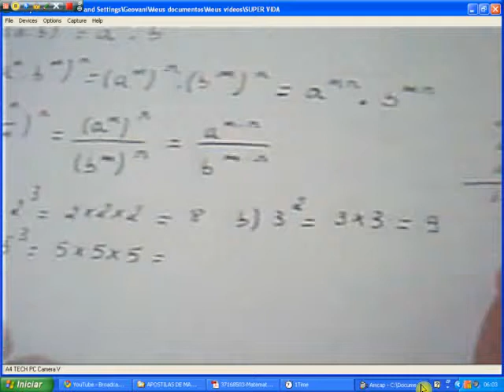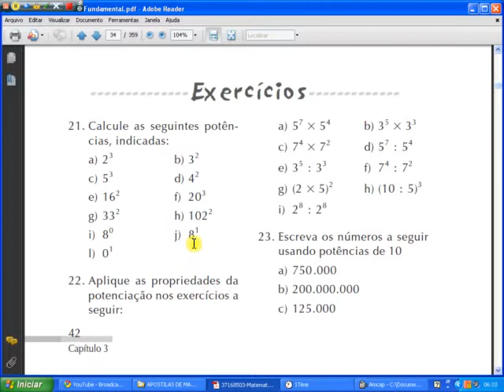MATEMÁTICA FUNDAMENTAL 20 - Exercício 21.FLV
Aulas particulares pelo MSN. Clique na propaganda para que possamos continuar a postar as aulas de matemática.